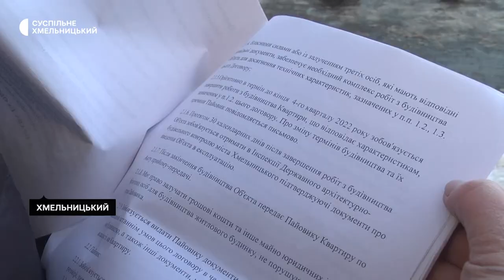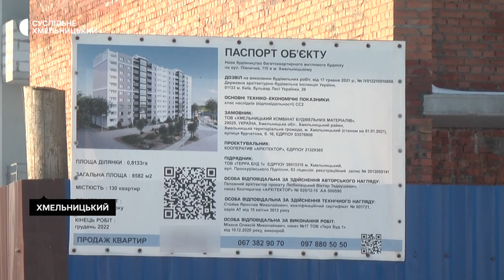У Хмельницькому пайовики вимагають відновити будівництво багатоповерхівки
18 людей звернулися до забудовника з вимогою відновити будівництво житлового будинку  у мікрорайоні Гречани, що у хмельницькому, та озвучити терміни його завершення. Про це розповів один із пайовиків Валерій Балан. За його словами, ці люди вклали гроші у будівництво житла. Його почали будувати у 2021-му році, за слова Валерія Балана до цього часу там побудували 1 поверх. Чому затримують будівництво та коли його відновлюватимуть, дивіться далі у сюжеті.